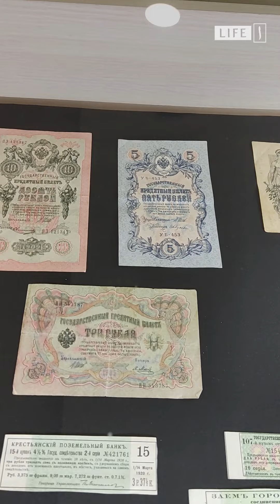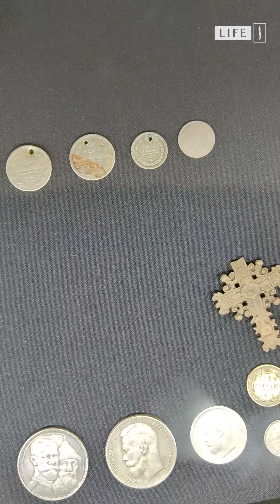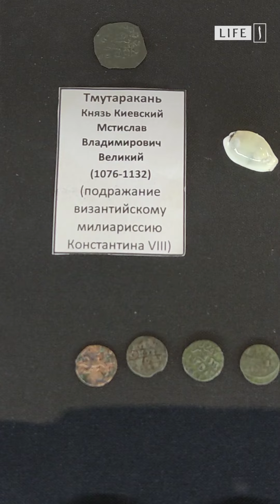Налог за ношение бороды